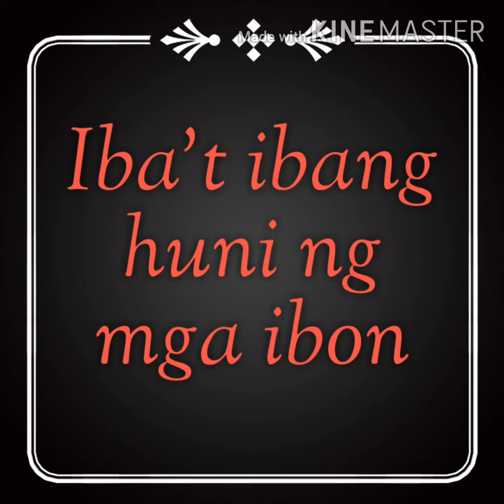Iba't ibang huni ng mga ibon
Mr. Iyak ang dahilan ng sakit?? O nagpapatanggal ng sakit?? HAHAHAH